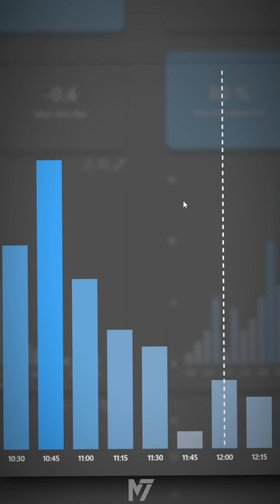Is Time More Important Than Price In Trading? 👀🤫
Is Time more important than Price when it comes to trading ? Let's find out in this video with our amazing Quant X Database, where we get access to more than 120 Million Datapoints from the past and use them to our advantage by increasing the probabilities based on Time & Price!

Learn how to trade like a pro with DR and historical data and get access to all advanced DR tools!

🔵 Explore our cutting-edge TICK Grid Script for refined market analysis:
TICK Grid Script: